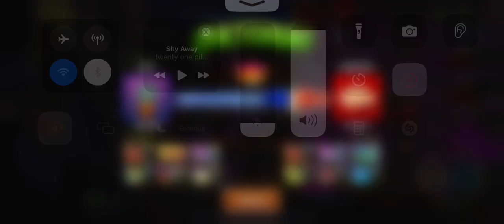Torneo actual | Mongolvora | llegando a más de 4 millones | ZombieTime